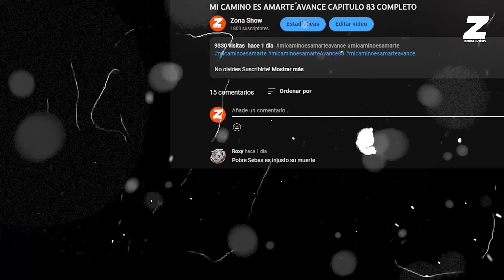AVANCE C80 FINAL : Leandro muere y revela impactante verdad | VENCER LA CULPA AVANCE CAPITULO 79-80